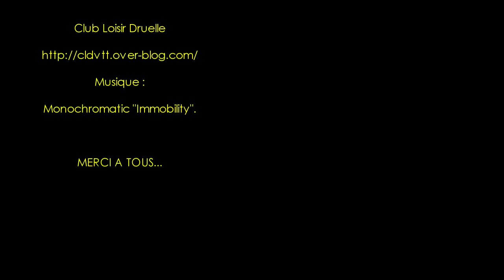Rando du Muguet de Druelle 2011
Après une édition 2010 marquée par la pluie, c'est sous un soleil radieux que 350 participants se sont présentés ce dimanche 1er Mai au départ de la Rando du Muguet 2011.